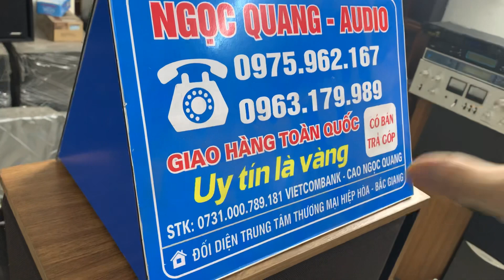LOA LỜI AUDIOKING BÁN CHẠY NHẤT 1,8 tr và NHỮNG GÌ ĐÁNG CHƠI NHẤT!!!